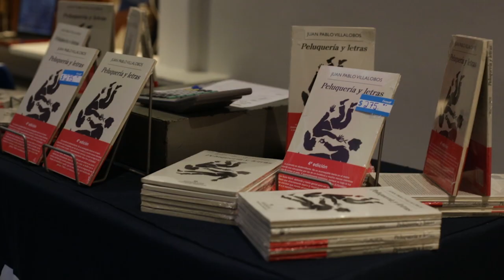Juan Pablo Villalobos (y JIS) en Guadalajara Capital Mundial del Libro (entrevista)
Una entrevista con Juan Pablo Villalobos y una pequeña parte de la charla con JIS "La muerte del albur", llevada a cabo en el Museo del Periodismo y las Artes Gráficas de Guadalajara.